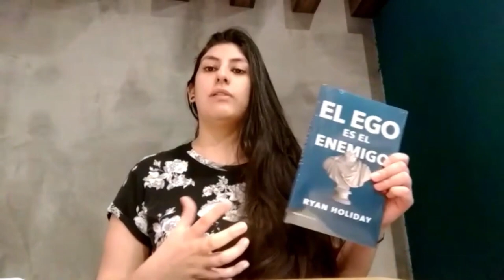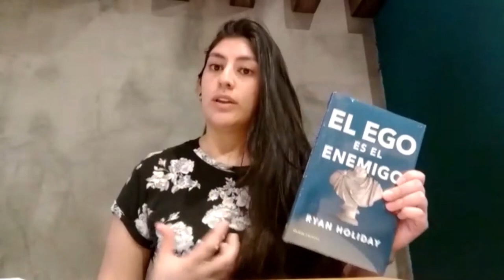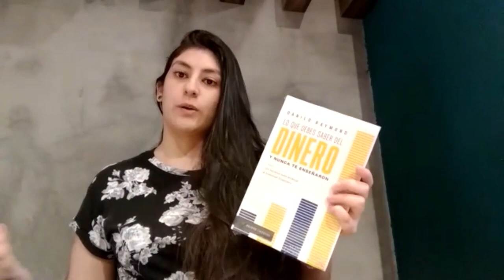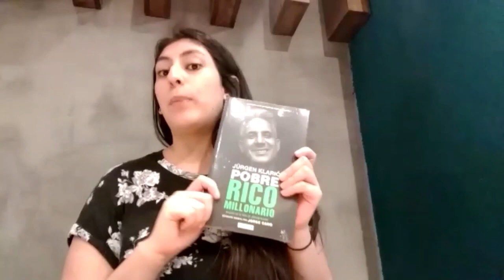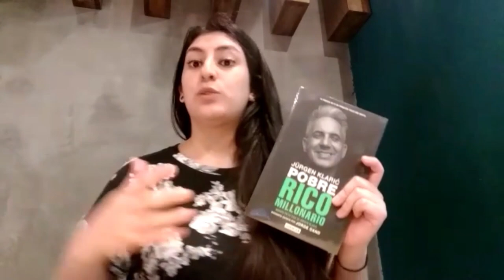5 libros de negocios recomendados por Fauno Café Librería - [Negocios en Tm] ®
Un mundo que corre a gran velocidad y que cada día es mas competitivo exige de las personas no solo grandes ideas, también conocimiento, disciplina y un arsenal de habilidades encaminadas a una estrategia comercial sustentada en la realidad cotidiana. Desde Fauno café librería, nos recomiendan 5 libros que nos ayudaran a mejorar como empresarios.

Negociosentm